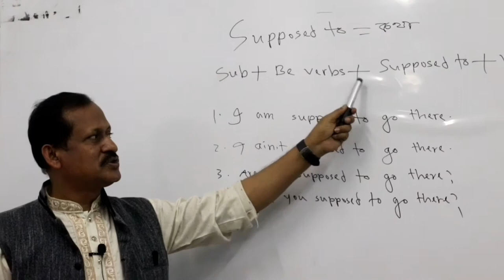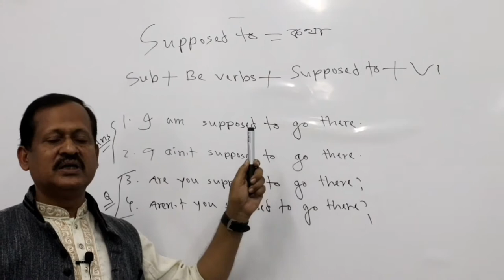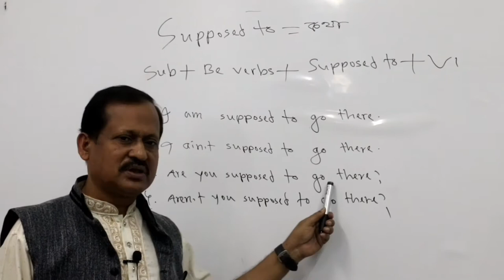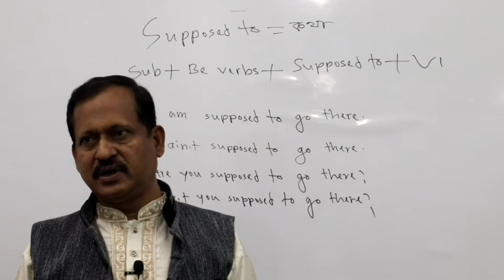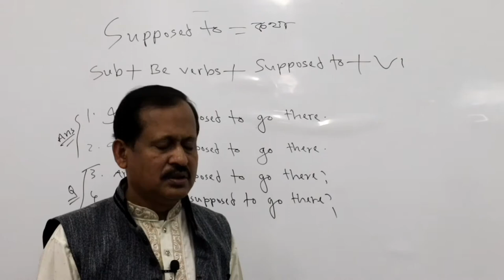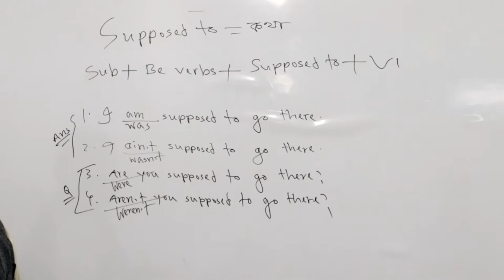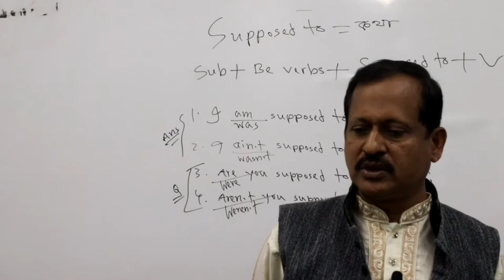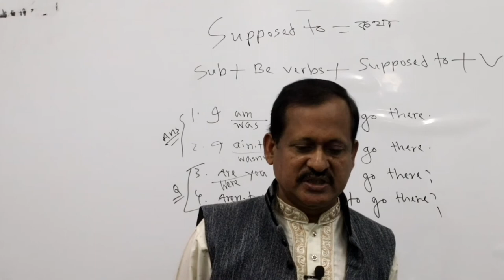How To Use Supposed to// Mr Ruhul Amin Sir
🎤Dear friend Very Very Important For you This Lesson.If you want To Learn Spoken Englis.. So Don’t wait. watch this vdeo..And Memorized the Lesson. ♥♥♥♥